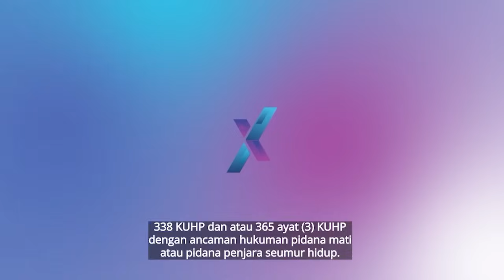Tampang Irwan Pembunuh Bayu Handono Bos Kerajinan Tembaga di Boyolali, Pelaku & Korban Saling Kenal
Pelaku pembunuhan bos tembaga berhasil ditangkap. Pelaku bernama Irwan (27) ditangkap setelah 24 jam penemuan mayat korban Bayu Handono (36).

Irwan merupakan warga Ngargosari, Sumberlawang, Sragen. Ia ditangkap di Terminal Tirtonadi, Solo, Sabtu (4/5/2024) malam. Berikut tampang pelaku.

Tribun Sumsel/Eli